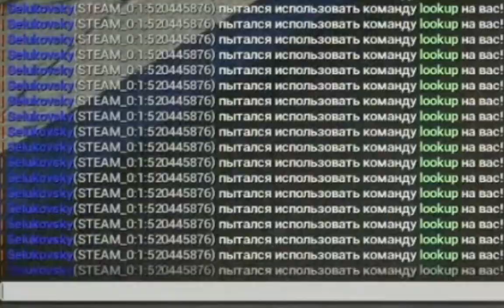Как дрында делал 5G Вышку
Присоединяйся к нам в GmodRU!